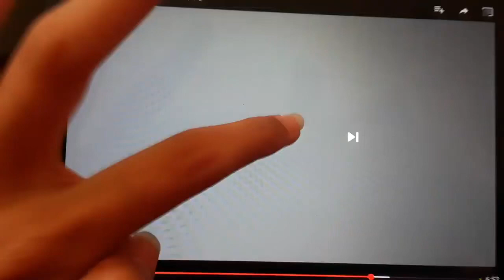Sakura wars so long my love victory cutscene